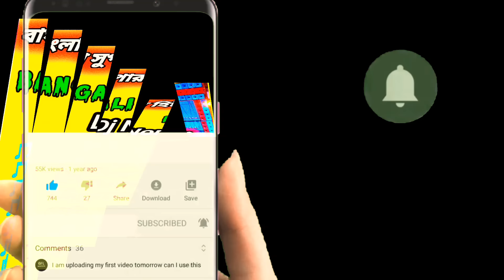Bangali Top Nonstop Dj / 1 stap long Hummbing vaivation song / Bangali Dj Remix / Dj Jb Music. in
Bangali Top Nonstop Dj / 1 stap long Hummbing vaivation song / Bangali Dj Remix / Dj Jb Music.

Dj_JB_Music. In